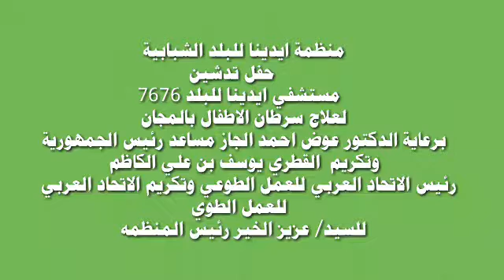سرطان الاطفال بالسودان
منظمة ايدينا للبلد تكرم يوسف الكاظم رئيس الاتحاد العربي للعمل التطوعي